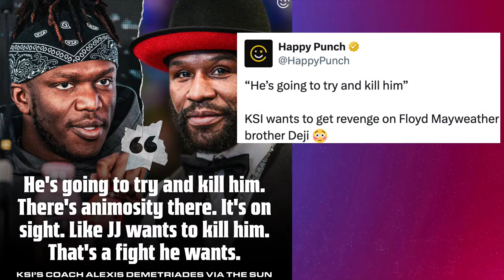KSI Avenging DEJI & Misfits Called OUT